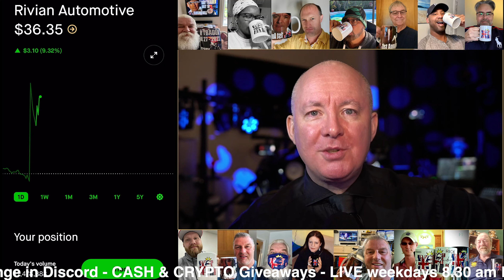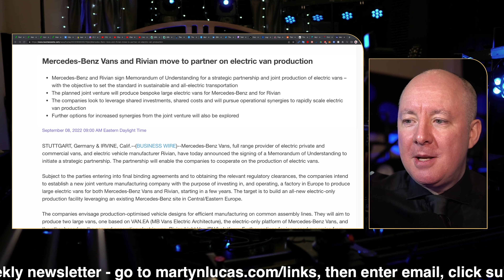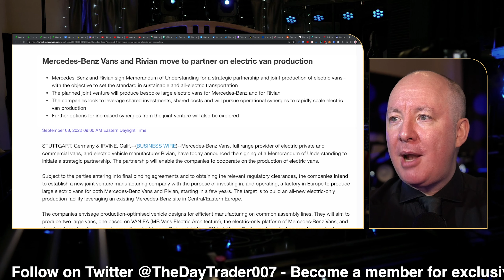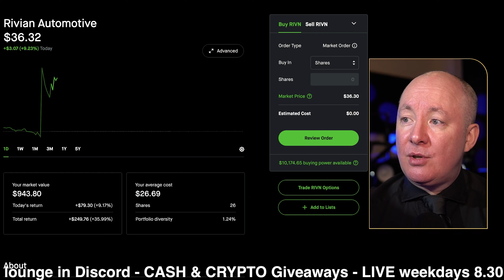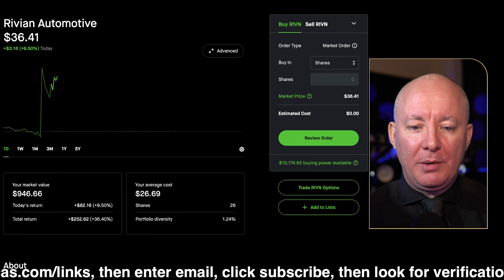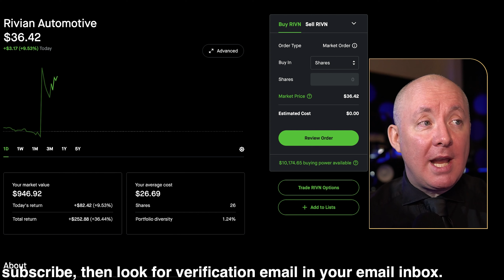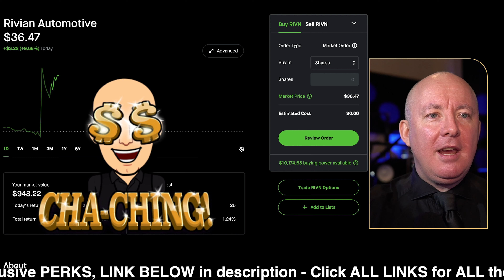RIVN STOCK Rivian Mercedes-Benz Vans Partnership - The Day Trader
Mercedes-Benz and Rivian sign Memorandum of Understanding for a strategic partnership and joint production of electric vans – with the objective to set the standard in sustainable and all-electric transportation
The planned joint venture will produce bespoke large electric vans for Mercedes‑Benz and for Rivian
The companies look to leverage shared investments, shared costs and will pursue operational synergies to rapidly scale electric van production
Further options for increased synergies from the joint venture will also be explored

LIVE: Stock Market Coverage - DAY TRADING LIVE - The Day Trader